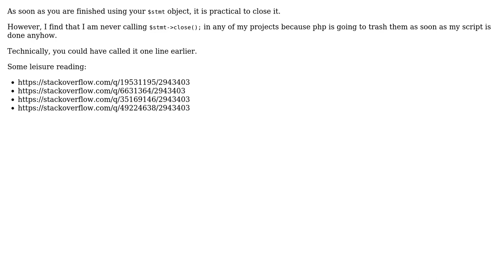Fetching table using mysqli, closing statement before displaying results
With thanks & praise to God, and with thanks to the many people who have made this project possible! | Content (except music & images) licensed under CC BY-SA | Music | Images & others | With thanks to user mickmackusa user Ingus user 200_success and the Stack Exchange Network Trademarks are property of their respective owners. You are responsible for your own actions.